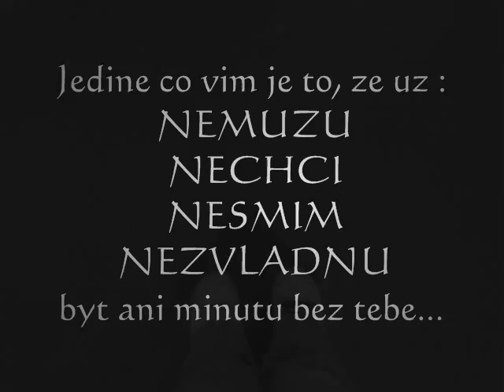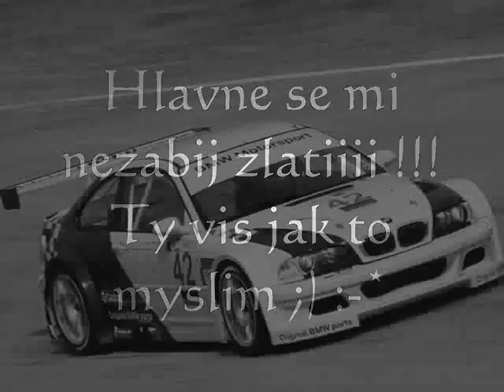Nickelback - Far Away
for you Lukýýsku..